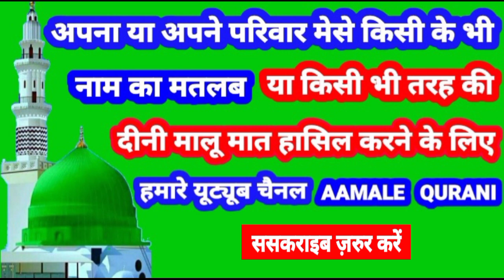Sadruddin Name Ki Meaning In Urdu | Sadruddin Name Ka Matlab Kya Hota Hai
👉  Assalam Walekum Dosto Istaqbal Hai Apka Hamare Youtube Channel Aamale Qurani Me Aaj Ki Is Video Me Aap Janenge ( Sadruddin )  ( सदरूद्दीन )  ( صدرالدین ) Name Ka Matlab Kya Hota Hai 👇